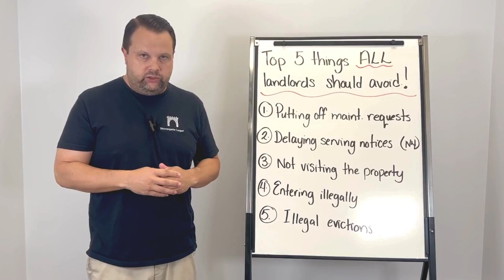Top 5 things all landlords should avoid!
🚀 Landlords! Are you having problems with your (BAD) tenants?

🔥 NEW LANDLORD?:

We know that landlords need help and guidance when dealing with rental properties and their tenancies. With our experience of dealing with our own tenants, operating a property management company, and a legal office we put together a guide to help landlords navigate the landlord and tenant board and deal with tenants.

🌟ABOUT STONEGATE LEGAL SERVICES

Stonegate legal services is a boutique legal firm focusing on landlord and tenant matters throughout Ontario. Some of the practice areas we serve include:

➡️ Non-payment of rent
➡️ Late rent
➡️ Evictions
➡️ Termination of tenancy
➡️ Owner re-occupying the property
➡️ Terminating tenancy outside of court through a settlement

🌟WHAT MAKES US QUALIFIED TO HANDLE YOUR MATTER?

We started our career in the real estate industry. With clients looking to purchase multi-residential properties, they were having difficulties finding a property management company to handle their everyday problems and tenant matters. We decided to open a property management company that managed these properties which lead us to go to the landlord-tenant board. Since we were not legal representatives (at the time)  we decided to obtain our Paralegal license.

We quickly found brokerages from all over Ontario asking us to put on presentations to educate their agents. Since we had a real estate background, we were able to relate to real estate agents and the problems they were facing.

With over 15 years of experience in the real estate industry, we were able to grow our legal office to help real estate agents, property managers, and landlords sell their properties. 🚀🚀.

Check us out on Google where we do our best to maintain our 5-Star Google reviews 🌟🌟🌟🌟🌟 Our reviews

Check out what we do and how we can help you…..

🚀 🚀 Landlords! Have problems with your (BAD) tenants?